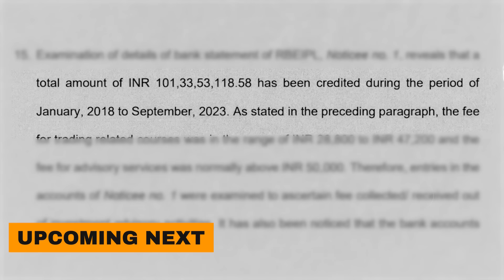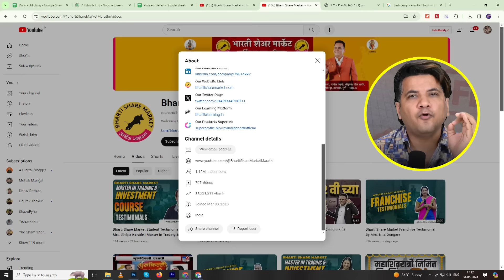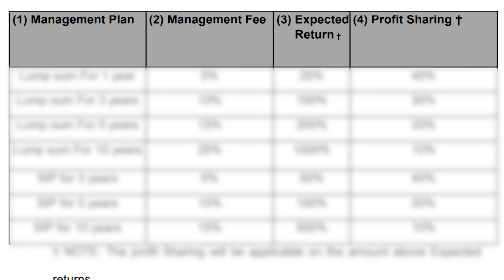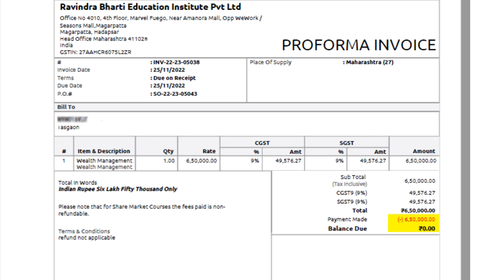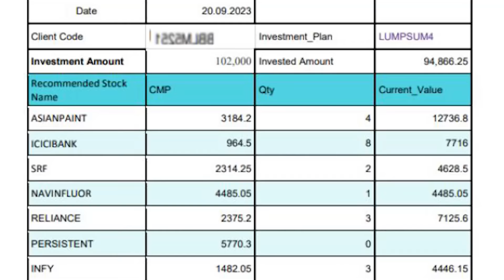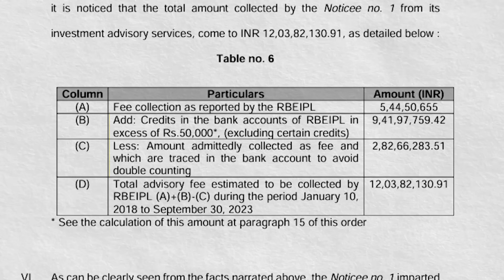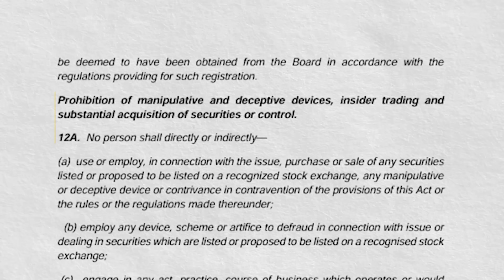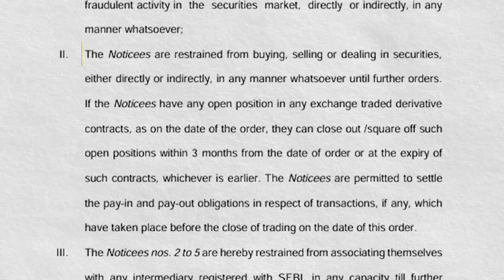How this YouTuber Fooled Traders for 100 Crores? | Bharti Share Market Pune Fake Finfluencers Ep-13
Following an investigation by the market regulator SEBI, certain actions have been taken against individuals and entities involved in unlawful financial activities.

The Securities and Exchange Board of India (SEBI) has directed those involved to cease and desist from offering investment advisory services or holding themselves out as investment advisors.
Ravindra Balu Bharti, who operated as a financial influencer and provided training in stock market trading, has been instructed to repay over Rs 12 crore, which was acquired unlawfully.

Ravindra Bharti, along with his wife Shubhangi Bharti, founded Ravindra Bharti Education Institute Pvt. Ltd. (RBEIPL) in 2016. The company claims to provide education and training related to stock market trading and operates a website for this purpose.

SEBI's interim order extends to RBEIPL and its directors, including Ravindra Bharti and his wife, as well as current directors Rahul Ananta Gosavi and Dhanashri Chandrakant Gosavi. These parties have been restrained from engaging in investment advisory services and trading securities until further notice.

This case was solved by SEBI’s whole-time director, Kamlesh C Varshney who has handled multiple such cases before as well. Hats off on all the hard work put in on this suo motto case.

Ravindra Bharti, known for his YouTube channels Bharti Share Market Marathi and Bharti Share Market - Hindi, which have a large subscriber base, is among those targeted by SEBI's order. The order highlights the abuse of investors' trust, particularly through false promises of high returns, which undermine confidence in the securities market.

This case highlights the risks associated with unregistered investment advisory services and the need for stringent regulatory oversight to safeguard investors from fraudulent practices. SEBI's intervention aims to restore trust in the securities market by holding accountable those who exploit investors' confidence for personal gain.

Have you been defrauded by a Fake Finfluencer?

00:00 Intro
00:20 RBEIPL an illegal investment advisory
00:48 People involved in this illegal investment advisory case
01:51 Sebi’s Investigation
03:26 Agreement found by SEBI
04:48 Clients Invoice found by SEBI
05:57 How Education Institute was illegal?
07:44 Sebi’s final findings
10:16 How does SEBI fulfill its responsibility?